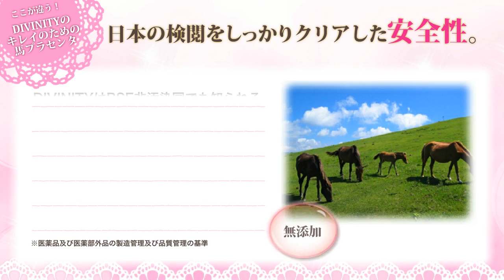【BIHAKUEN】DIVINITY A SUPPLEMENT FOR WOMEN, INCLUDING HIGH-END HORSE PLACENTA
DIVINITY is a supplement which contains beauty ingredients such as dermatan sulfate, hyaluronic acid and collagen as well as high-end horse placenta made in New Zealand. It gives you a topnotch luster by caring the body from the inside.
It is recommended for those who are worried about a sign of aging because it leads to youthful and moisturized skin expectedly.